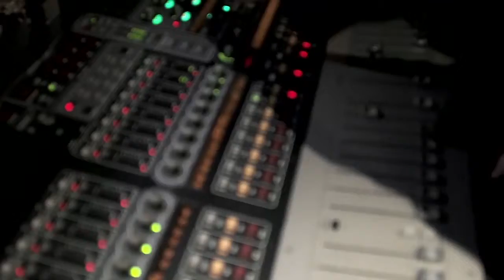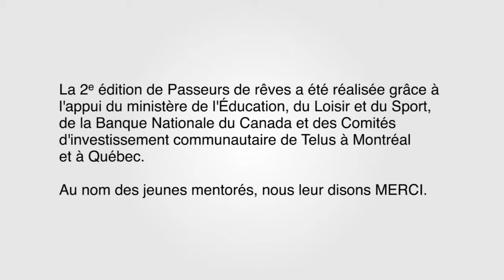Passeurs de rêves 2013 - Jean-Sébastien et Sylvain Demers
Passeurs de rêves 2013 - Jean-Sébastien et Sylvain Demers, musique